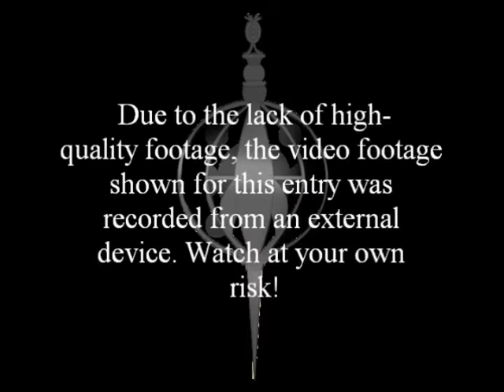Top 10 Hated Video Game Characters - Part 1 (Grief Seed Productions)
The original countdowns made by Grief Seed Productions himself, now presented on Team Yamada under his permission.